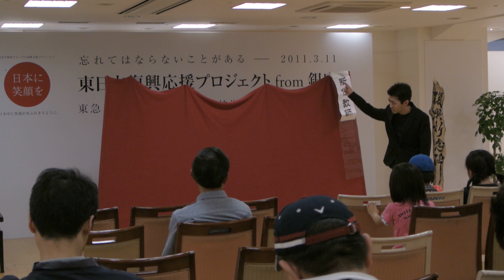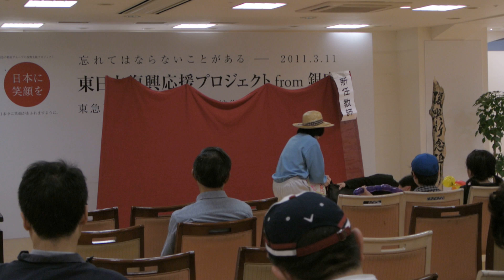モクレン2011「新任教師」.mov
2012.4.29 銀座「東日本復興応援プラザ」にて
出演：あまち、牧野亜希子　作・演出：ふるいちやすし